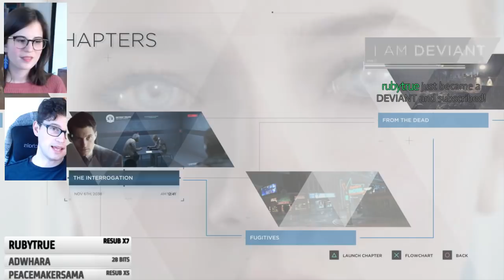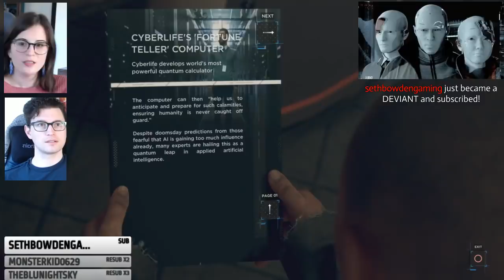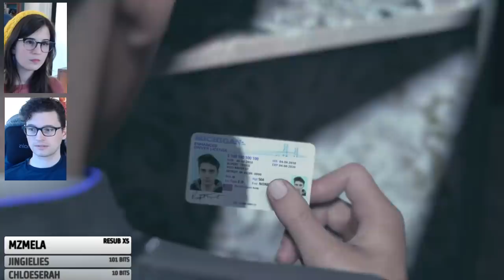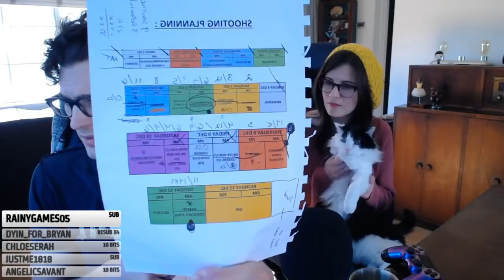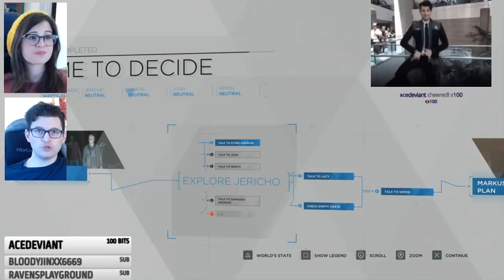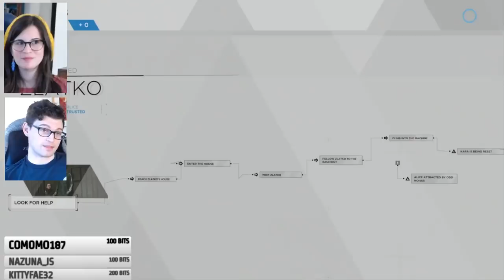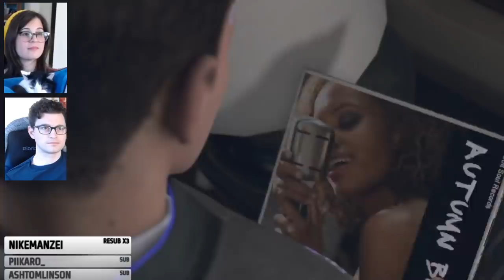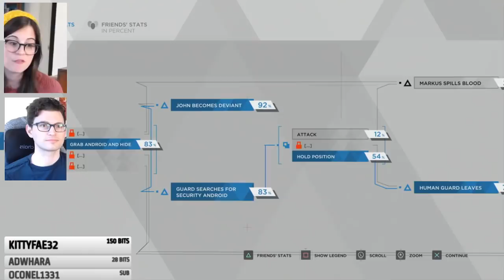GREEN CONNOR #3 // Detroit: Become Human w/Bryan Dechart & Amelia Rose Blaire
GREEN CONNOR Stream #3 // Detroit: Become Human w/Bryan Dechart & Amelia Rose Blaire